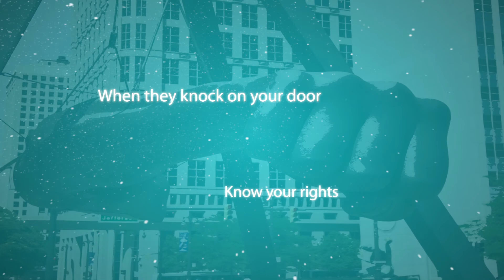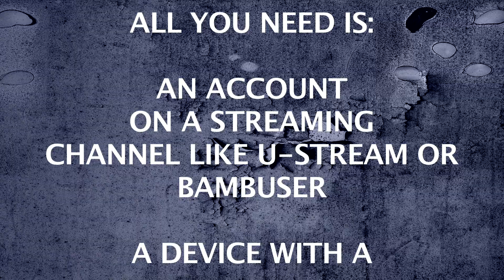citizen, the internet is your friend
livestreaming an official visit can save you from abuse/ use your phone or any tool available. The content will be saved online and not on your phone in case it gets confiscated. queer diy prod.